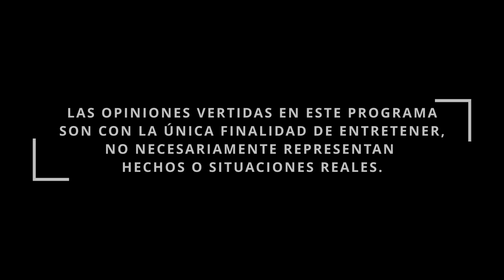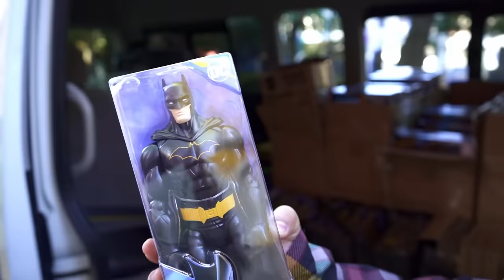PROGRAMA ESPECIAL Feat. SLOBOTZKY, IVÁN MENDOZA, GON CURIEL- Pur de Patos T2